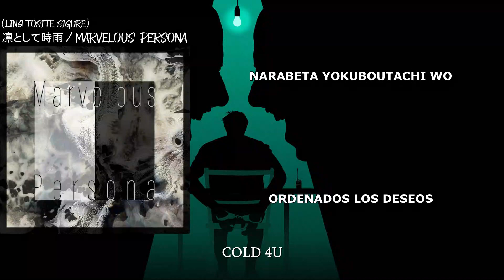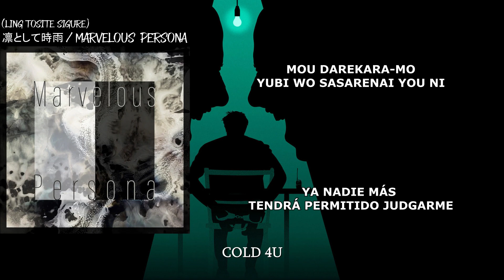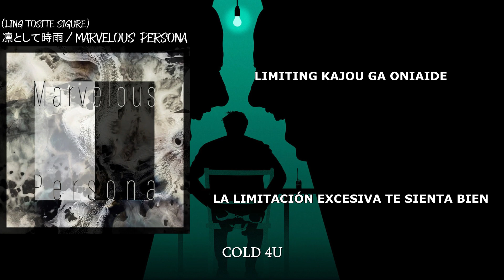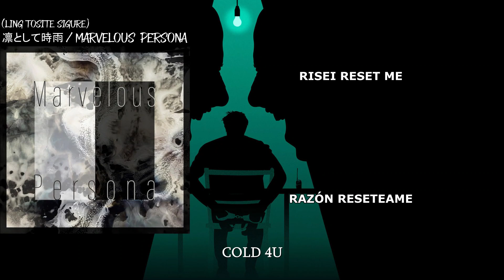Ling tosite sigure | Marvelous Persona (sub. Español & Romaji)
:::: COLD 4U  Traducciones ::::
Artista :  凛として時雨 (Ling tosite sigure)
Canción : Marvelous Persona
Álbum : Marvelous Persona -single-
Año : 2022
Subtitulado en Español
Subtitulado en Romaji

上下関係W「終わらせる者」主題歌